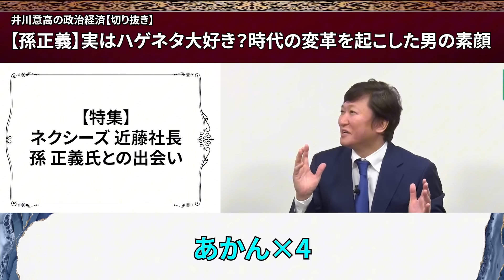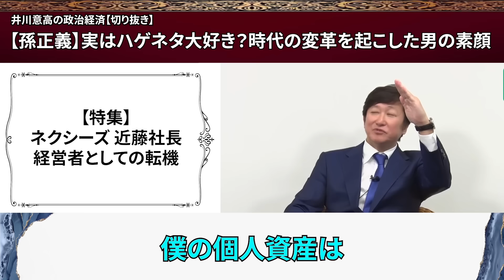【井川意高】「このハゲ頭おかしい」時代の革命を起こした孫正義と経営者失格な人達を大暴露！！！〇〇三昧のあの人も失格？【政経電論 井川意高 佐藤尊徳 経営者 孫正義 】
本編 0:26 からです！